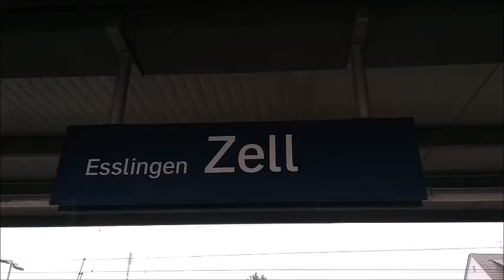Bahnhof Esslingen Zell nicht ganz dicht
Der Bahnhof in Esslingen Zell ist im wahrsten sinne des Wortes nicht ganz dicht. Bei Regen kommen die Fahrgäste der Bundesbahn am Zeller Bahnhof vom Regen in die Traufe.  Wie hier am 22.August 2021 während einem  Starkregen.